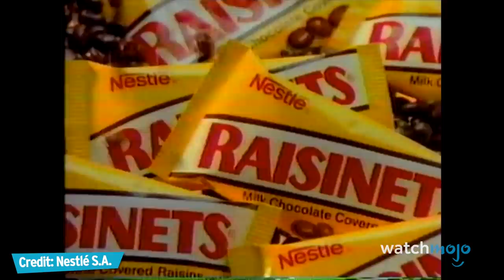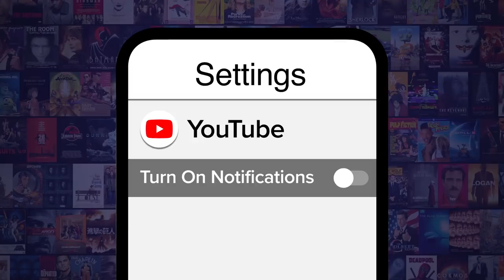10 BEST Movie Theatre Snacks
Let’s face it, movies and snacks are a match made in heaven. For this list, we’re counting down our favorite snacks to pick up before sitting down in the seats at our favorite local theater. Get your own though, we ain’t sharing. Welcome to WatchMojo.com, and today we’re counting down our picks for the Top Ten Movie Theater Snacks.

10. Reese’s Pieces
9. Gummy Bears
8. Raisinets
7. Nachos & Cheese
6. Hot Dogs
5. Twizzlers
4. M&M’s
3,2,1!?!?!